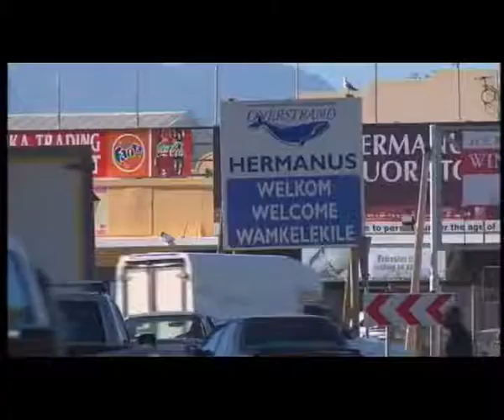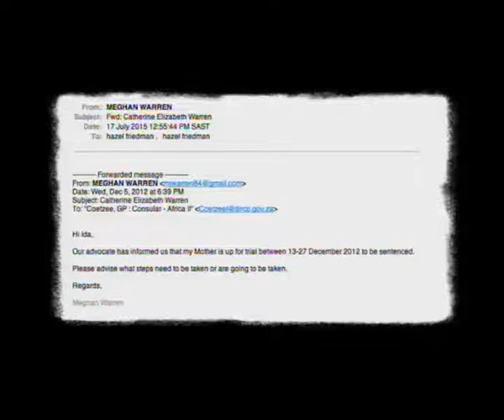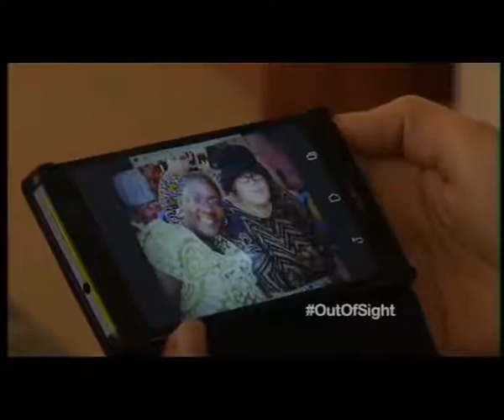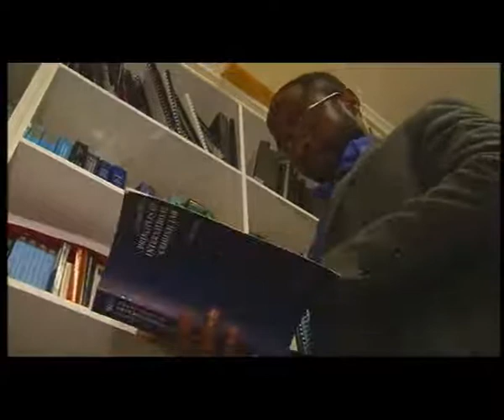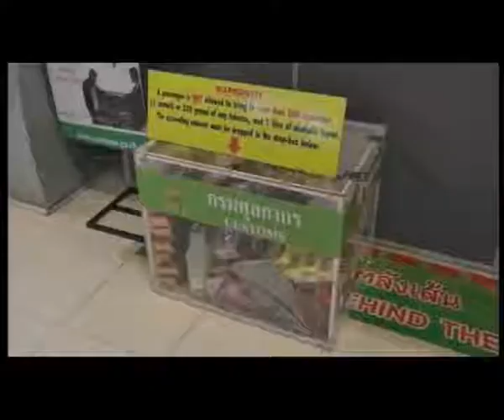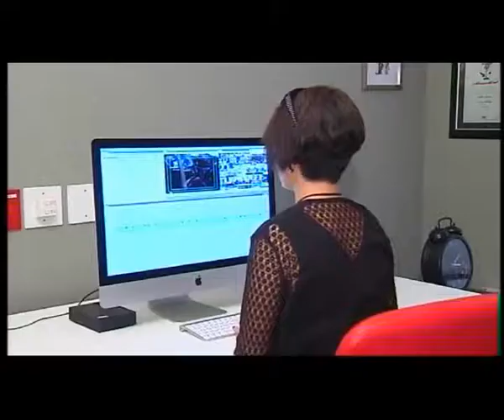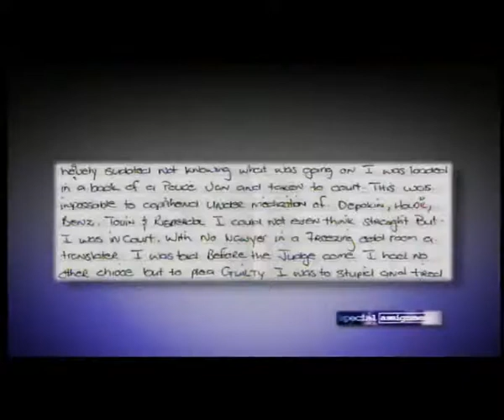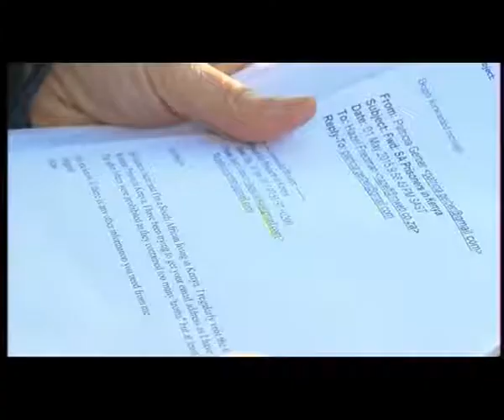Special Assignment - Out of Sight, 2 August 2015